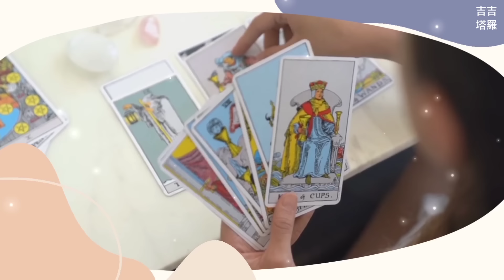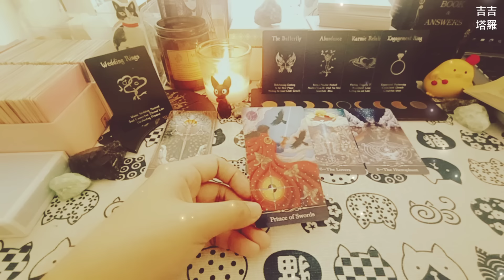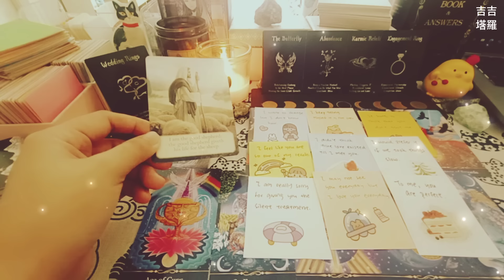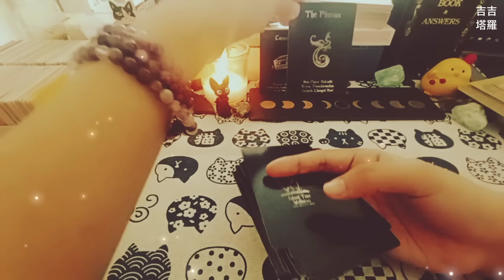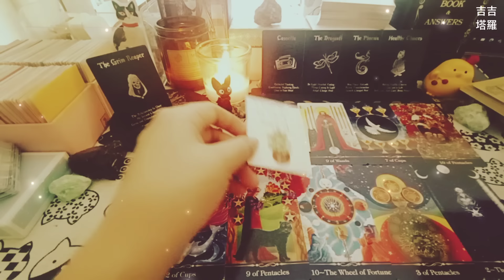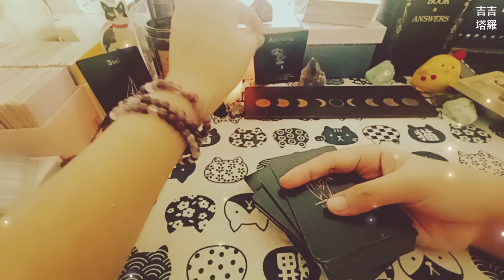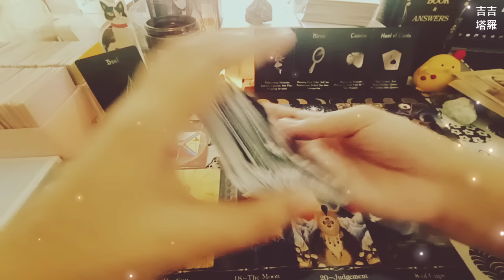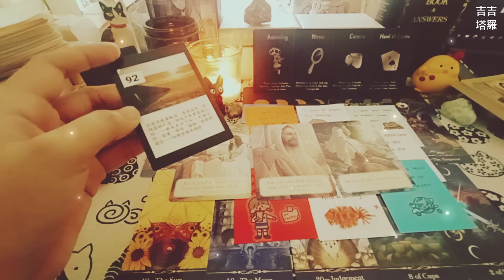【#1306】【塔罗·字卡·占卜】現在他/她最想說的話 | 星星塔羅牌 | 黑色島嶼時光神諭卡 | 耶穌的愛語神諭卡 (無時間限制)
🙏❤️謝謝點贊❤️🙏
时间轴:

Intro 00:00
选项  -  灯笼美女图🏮 00:36
选择1 - 图1 00:59
选择2 - 图2 12:05
选择3 - 图3 23:02

2.看廣告、點擊廣告
3.透過「超級感謝」打賞
4.加入頻道會員